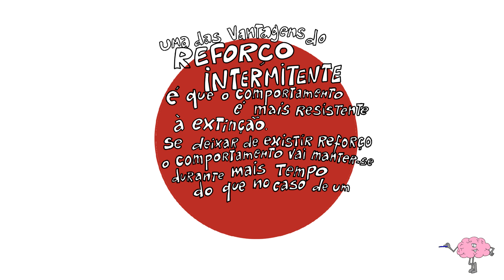O poder do reforço intermitente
Vamos aprender um pouco mais sobre o reforço intermitente?
(ENGLISH SUBTITLES). Também legendas em Português.
Se gostou deixe o seu like e partilhe!

I Did That - Diamond Ortiz

Referências bibliográficas

Livros:
Sundel, M. & Sundel, S. S. (2005). Behavior change in the human services: Behavioral and cognitive principles and applications Thousand Oaks, CA: SAGE Publications, Inc. doi: 10.4135/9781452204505